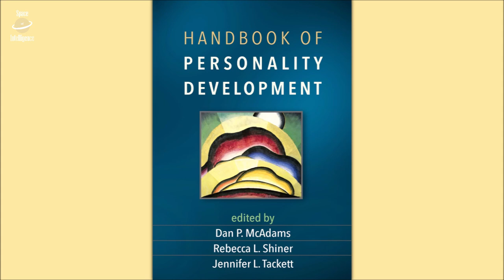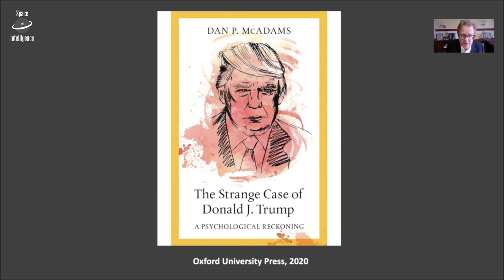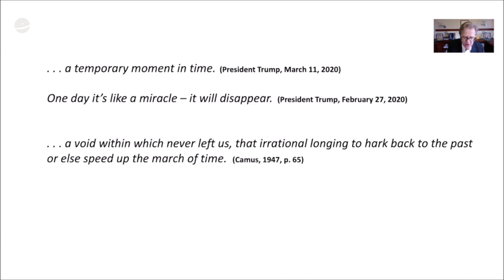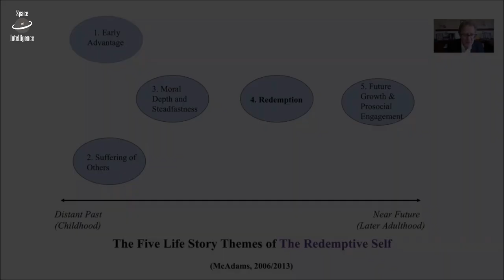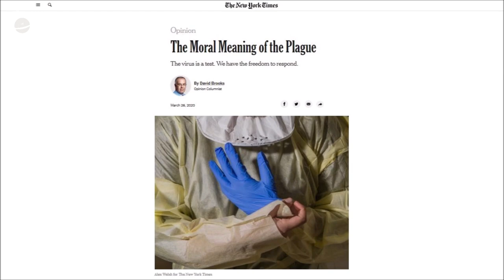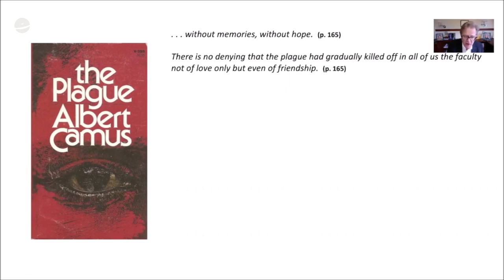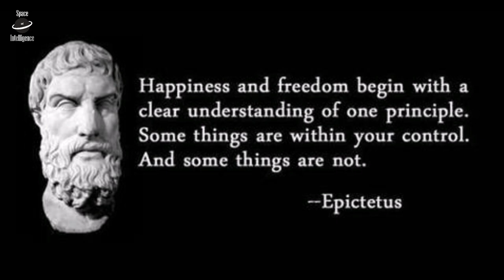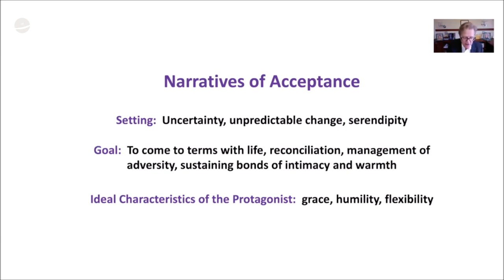How to Deal with the Corona Crisis | Dan McAdams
Dan P. McAdams is a professor in the Department of Psychology at Northwestern University. He is the author of "The Person: An Introduction to the Science of Personality Psychology," a classroom textbook. With Amia Lieblich and Ruthellen Josselson he co-edited the eleven-book series "The Narrative Study of Lives".